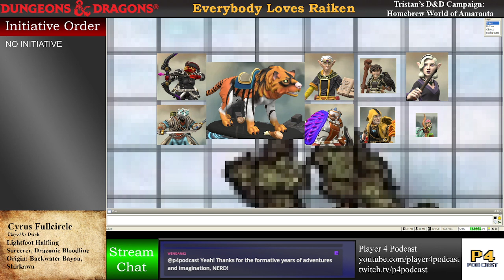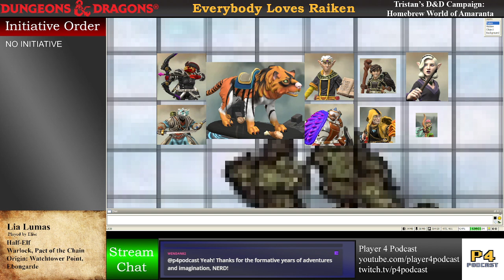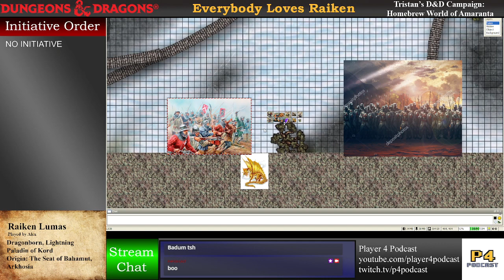Everybody Loves Raiken, Ep. 211: Training Montage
The party members describe their activities for the final 12 days before taking on the Children of Tiamat. They are awarded bonuses for preparation. And then they teleport.

every Tuesday at 7:30pm EST!

The end begins, again.